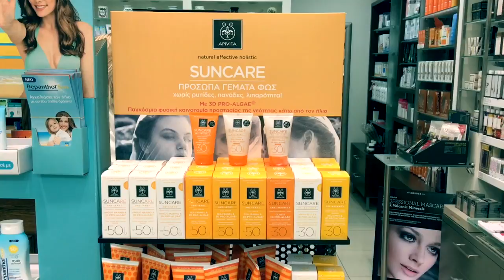Греческая косметика Apivita, Korres. Экскурсия по аптеке на о.Корфу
Здравствуйте! В этом видео я хочу пригласить вас на небольшую экскурсию по греческой аптеке. Я с удовольствием познакомлю вас со своими любимыми марками греческой косметики, такими как Apivita и Korres. Надеюсь, данная информация будет вам полезна.